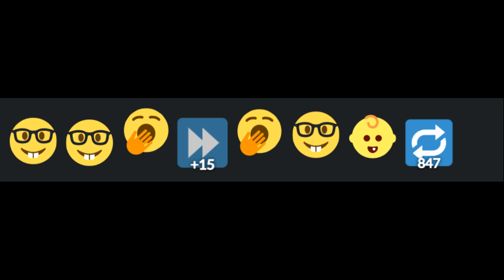nerd yawn and baby particle accelerator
decided to do this trend and it sounds like a emergency alarm